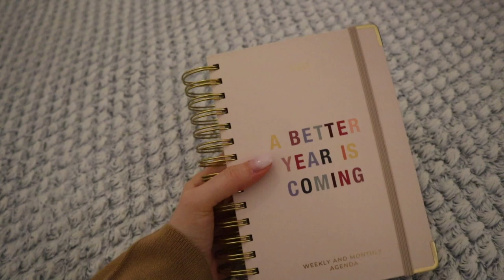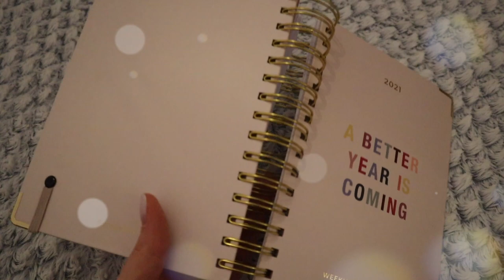Vlogmas Day 10: Επιτέλους βρήκαμε κάθισμα | Marinelli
❄ Συνταγή για pancakes του  Άκη Πετρετζίκη

xoxo
Marinelli ♥